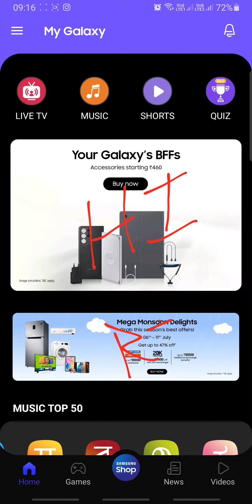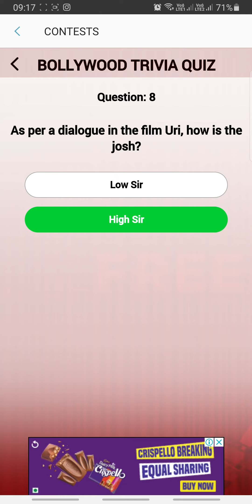Bollywood Trivia Quiz Answers Today 8 JULY